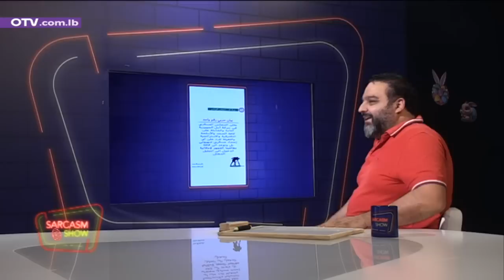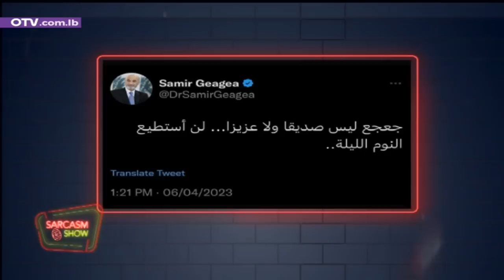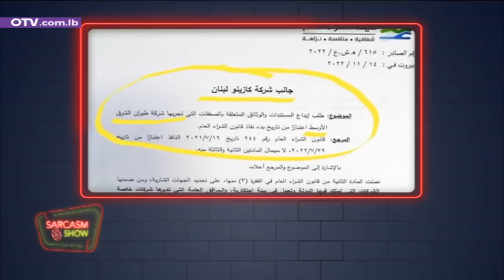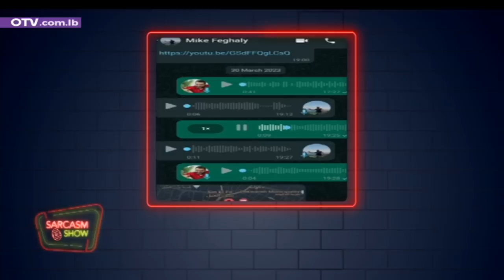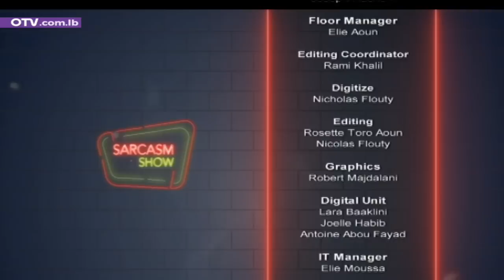مايك فغالي: أحدهم تزوج جنية وهذه التفاصيل..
sarcasm show مع خبير الفلك مايك فغالي